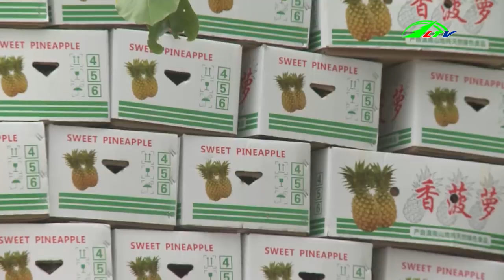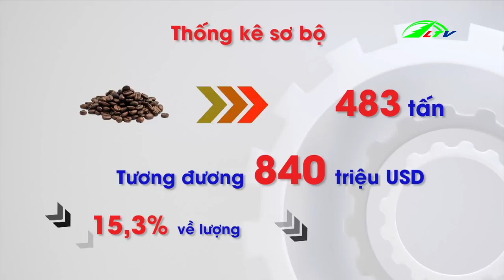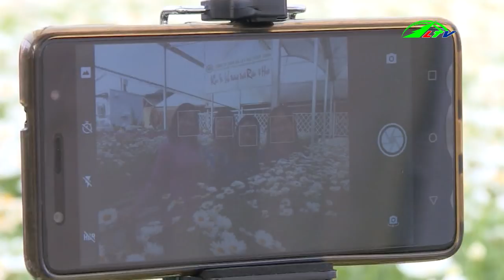Mùa Thu Hoạch Thuốc Lá Đáng Buồn của Nông Dân GIA LAI, 09/04/2019 | 365 Ngày Chuyển Động,Lâm Đồng TV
Mùa Thu Hoạch Thuốc Lá Đáng Buồn của Nông Dân GIA LAI, 09/04/2019 | 365 Ngày Chuyển Động, Nông Nghiệp Lâm Đồng TV